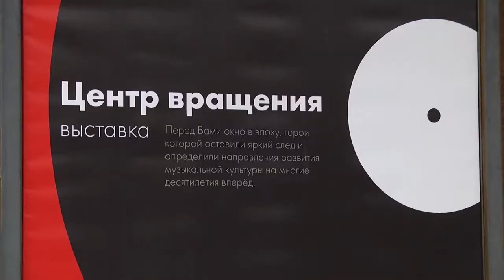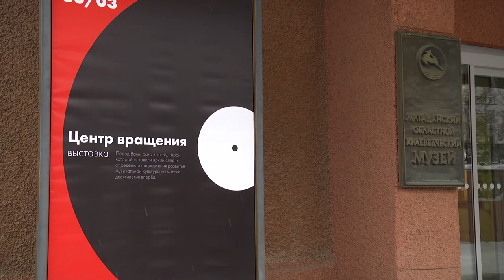Центр вращения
Магадан 2020